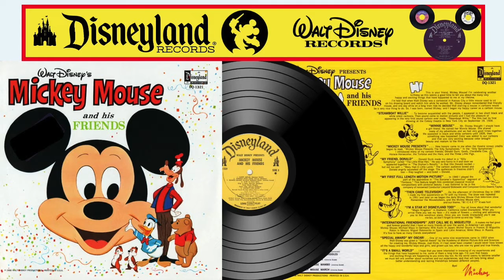MICKEY MOUSE & FRIENDS Disneyland LP Track 01 HAPPY MOUSE